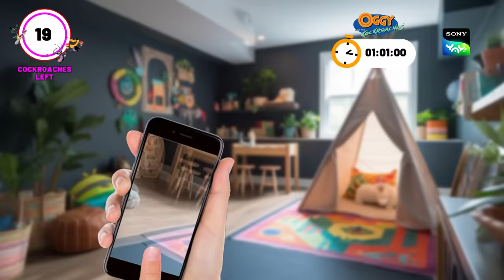হিপ্পো নাগিন নাচ | Honey Bunny Ka Jholmaal | Full Episode in Bengali | Videos For Kids